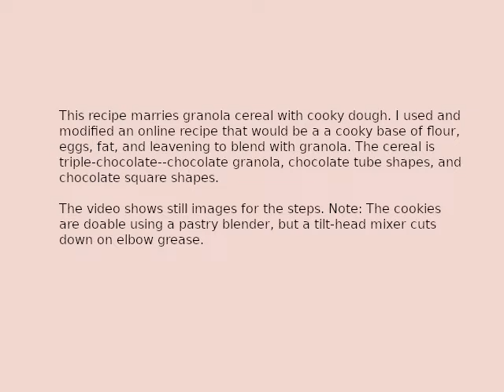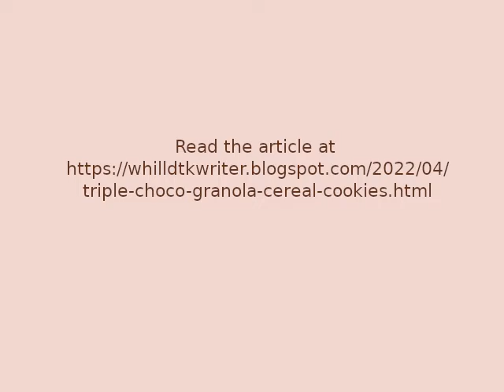Triple Choco Granola Cereal Cookies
This recipe marries granola cereal with cooky dough. The cooky base is flour, eggs, fat, and leavening to blend with granola. The cereal is triple-chocolate--chocolate granola, chocolate tube shapes, and chocolate square shapes.